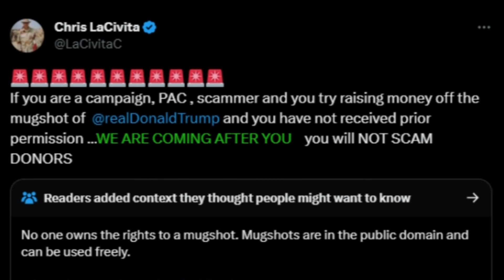VERIFY Fast Facts: Can the Trump campaign crack down on mugshot merchandise?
Our source today is attorney and University of Toledo law school graduate - Scott Ciolek.